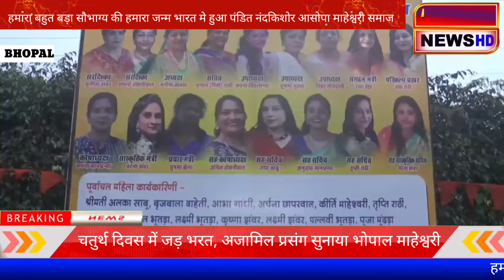*माहेश्वरी समाज में पहली बार श्रीमद् भागवत कथा देखने को मिली